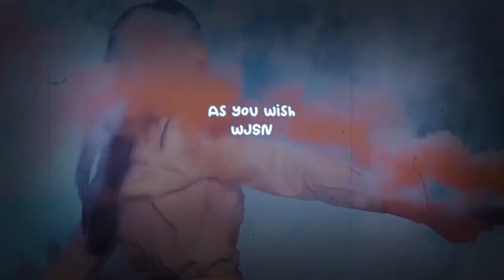NewJeans win #1 + Performances from January 27th 'Music Bank'!